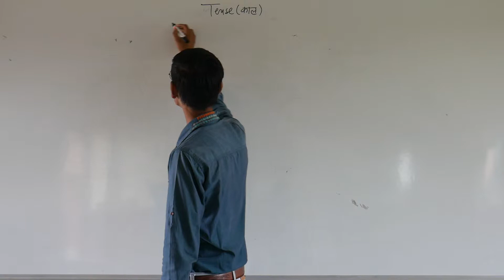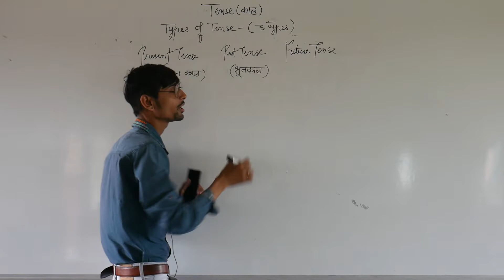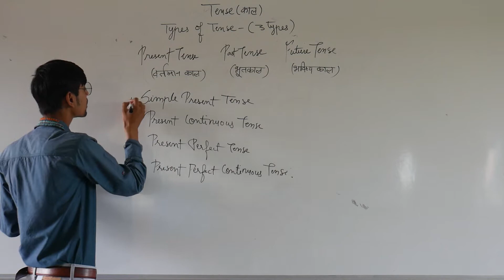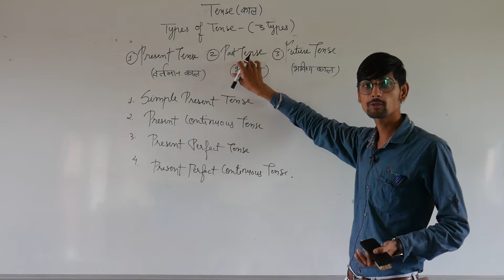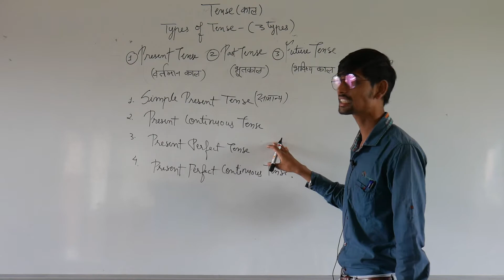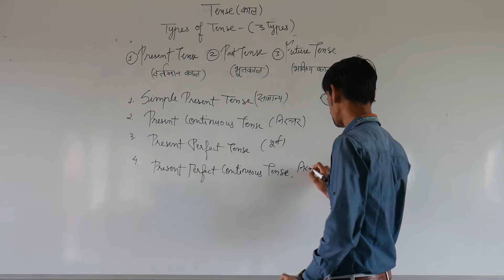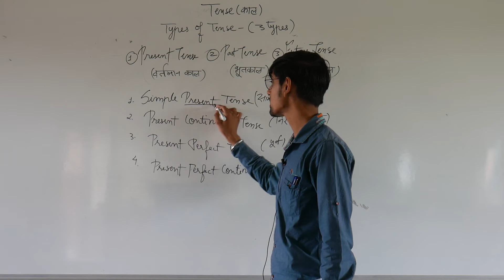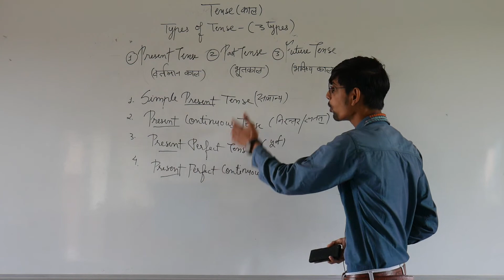types of tenses // spoken english by milan sir (part-3)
Types of tenses with examples
Types of tenses
spoken English

school